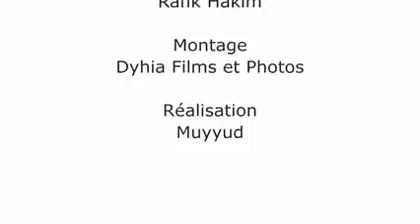C'est notre façons d'aider notre chère langue à progresser et allez en avant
thakvaylith thella thella
ouatsili ilevdha